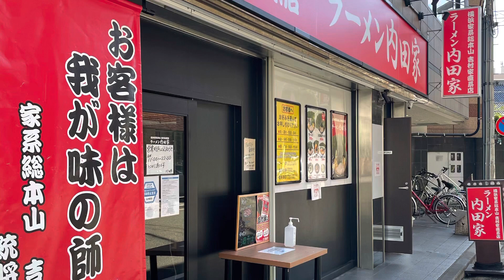【福岡】食の旅 in 福岡／Food trip in Fukuoka vol.1#shorts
マンタです。普段はスタートアップ企業で働き、週末は音楽や趣味を探求し新しい生活様式を模索しています。

福岡滞在中に美味しいものを食べ尽くしたいと思います。
短いですが動画編集の練習も兼ねながら作成してみました。

これからも色々作っていこうと思います。

なおBlogをやっていますのでよかったら覗いていただけると幸いです♪